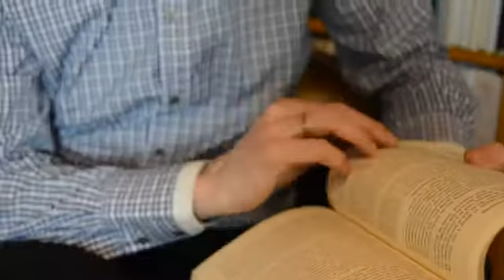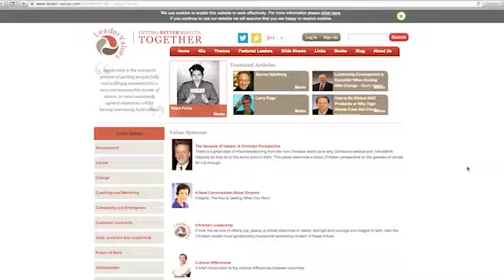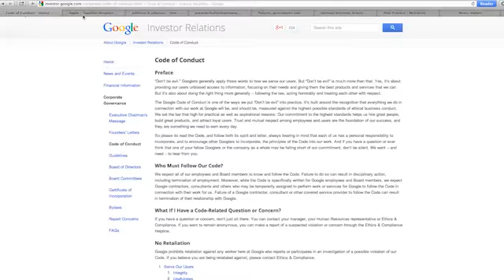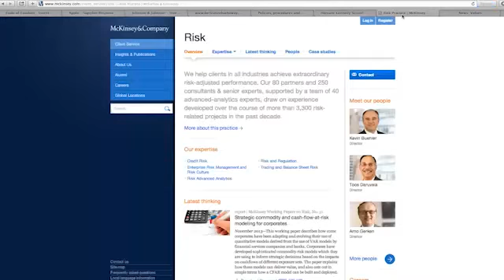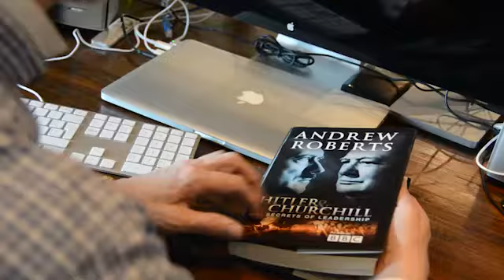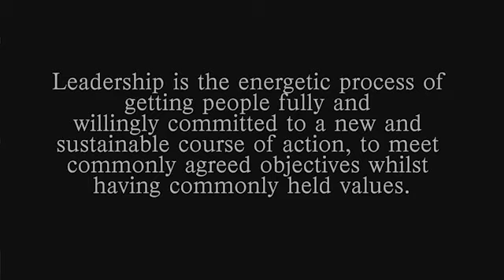Values-driven Leadership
Mick discusses values-driven leadership, for the University of Leeds Inter-Disciplinary Ethics Applied Centre, where he is Visiting Professor.

The Centre has a Masters program in Applied and Professional Ethics, designed to help people in business, the professions, and the public and third sectors, develop skills and knowledge that can help them effectively engage with ethical issues in their working lives. The course is taught entirely online, making it particularly appropriate for those in full-time employment or resident overseas, who wish to gain a qualification from a leading university without interrupting their career.

Find out more about the program here.